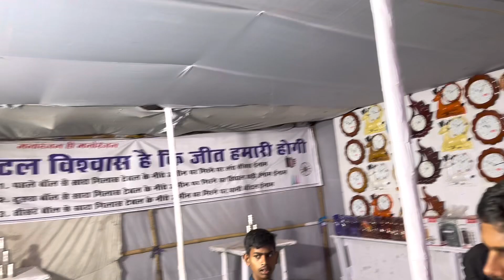Vlog-18 Navami puja celebration with family ❤️durgapuja